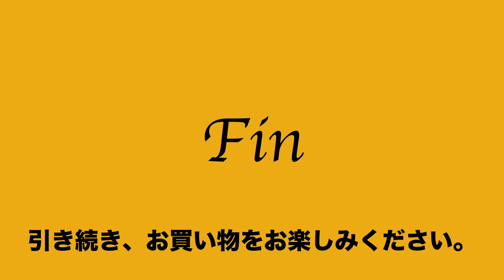ヤフオク2020:07:15 SEAL シール ショルダーバッグ